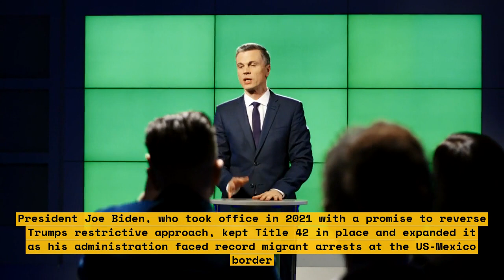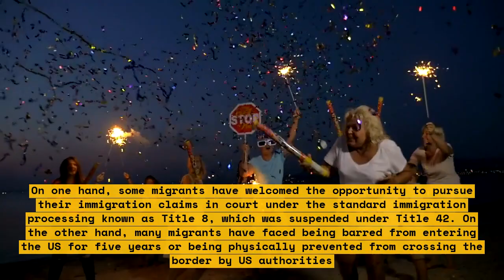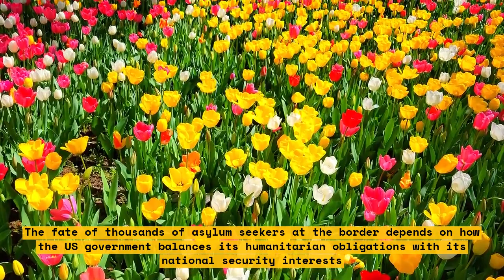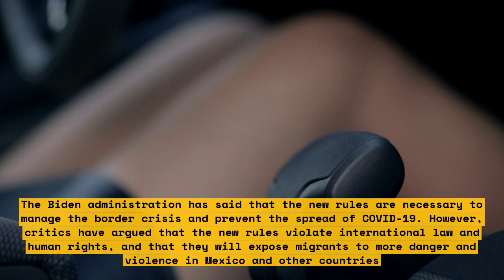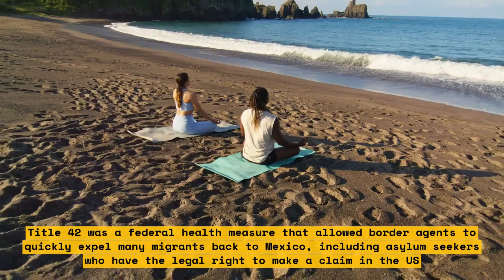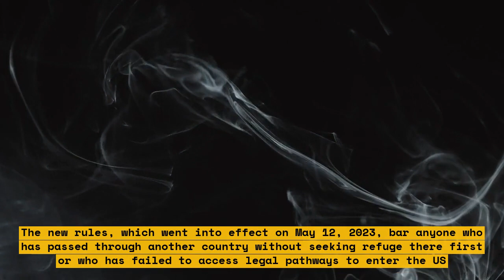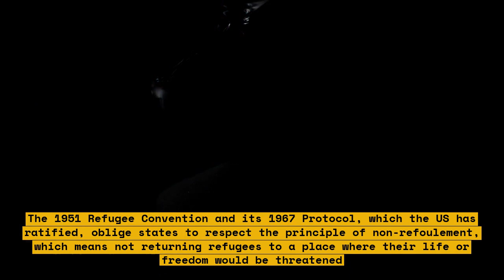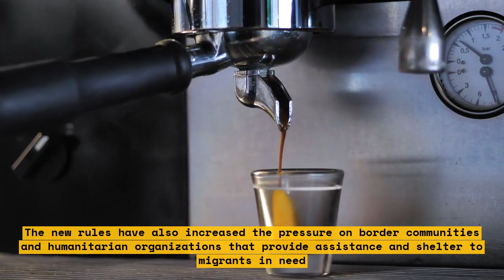How Title 42 Affected the Lives of Migrants at the US-Mexico Border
Title 42 is a pandemic policy that has reshaped immigration enforcement at the US-Mexico border. This video explores how Title 42 has affected the lives of migrants at the US-Mexico border.